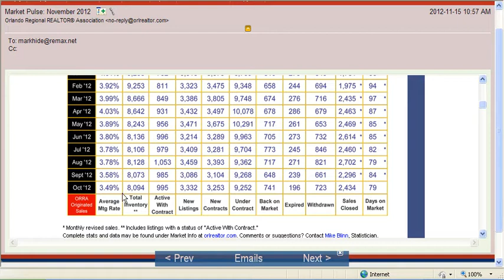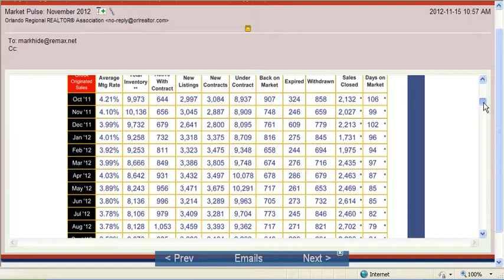Orlando Real Estate Update - Market Update Ocober 2012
Looking to buy a home in Orlando?

A quick video updating the consumer on the market conditions and changes inthe past year - Oct 2011-Oct 2012

About realtor Mark Hide

Personal
I was born and raised in England where I received a college degree in marketing and worked successfully in advertising.  In 1986, I moved to the United States where I have been a proud Central Florida resident for more than 25 years.  In 1994, I became an official United States citizen.
Together, my wife, two daughters (ages 12 and 16) and I have lived in Orlando, Ocoee and currently live in Winter Garden.  My current hobbies include spending time with my family, going to Tampa Bay Buccaneer games, golfing with friends, reading and traveling.
Professional
A licensed full-time Realtor with RE/MAX Town Centre (with offices in downtown Orlando and Ocoee) I am dedicated to providing my clients with rewarding real estate experiences. I specialize in the purchase and sale of residential properties within Central Florida, including Winter Garden, Ocoee and Windermere. Being a resident of West Orlando, I offer my clients first-hand knowledge of current home values, school districts, neighborhood information, and related services, including mortgage, insurance and inspection information.
I am a customer driven Realtor dedicated to achieving results and providing exceptional service. As a Certified Distressed Property Expert, I am qualified and experienced in working with short-sales and bank owned properties.  If you are in the market to buy or sell a home, I will put my many years of real estate expertise to work for you!

Good luck with your Orlando Real Estate search & let me know if I can help!